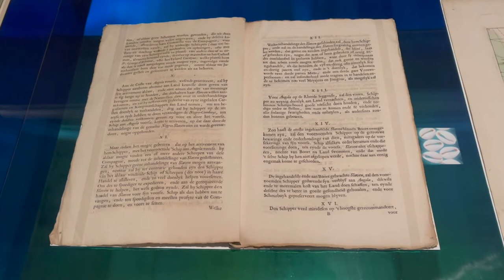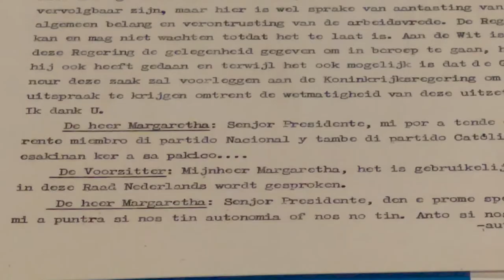Koloniaal perspectief van tentoonstelling Kòrsou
Koloniale archiefstukken die bij het Nationaal Archief in Den Haag liggen, moeten eigenlijk terug naar de eilanden waar ze vandaan komen. Dat vinden Maartje van de Kamp (Nationaal Archief) en erfgoed specialist Dyonna Benett die gespecialiseerd is in museologie. Maar die teruggave is een ingewikkelde kwestie. Door Sam Jones.